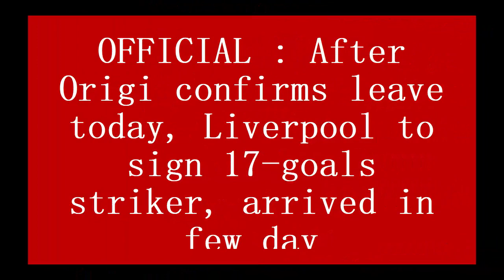OFFICIAL : After Origi confirms leave today, Liverpool to sign 17 goals striker, arrived in few day